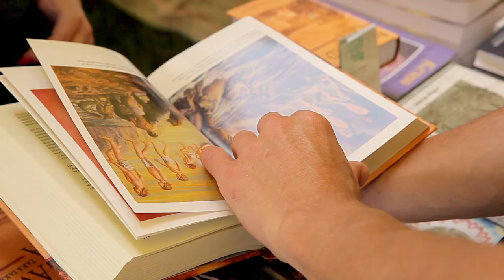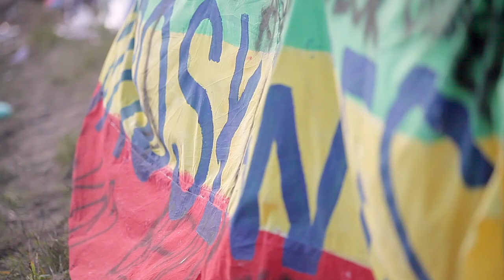Poland Rock ( woodstock 2017 ) with Krishna Monk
A long time ago, a Polish guy by the name of Jurek Owsiak attended the legendary Woodstock festival in New York. In that moment, he decided that Poland needed a new festival. And just like that, Woodstock Poland was born. Zoom forward 23 years and Woodstock has morphed into a multi genre shitshow of debauchery, with a heavy emphasis on music that can only be classified as rave metal.

The vagabond-friendly festival comes at a great price: absolutely free! Thus, travelers flock to the festival year after year and set up camps in the forest spreading nearly 5 km from the festival stages. With somewhere between 100,000 and 1,000,000 attendees (nobody knows since there are no tickets, but Wikipedia says 850,000), the sea of partiers stretches well beyond the horizon in every direction with Krishna village as part of it.